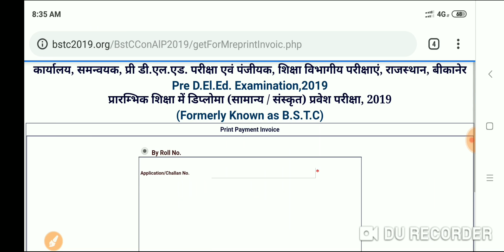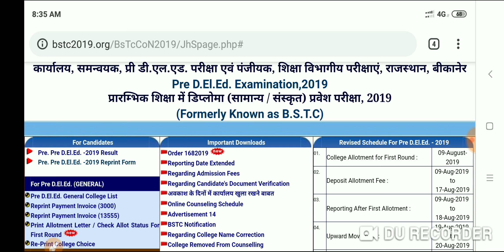BSTC Exam 2019 | Bstc 2nd or 3rd counselling | bstc upward moment